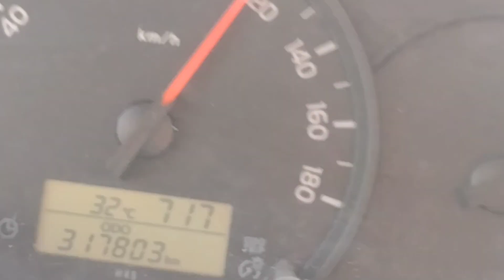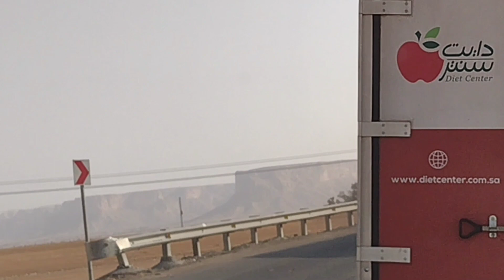Vinisita Namin Ang Aming mga Kaibigan.